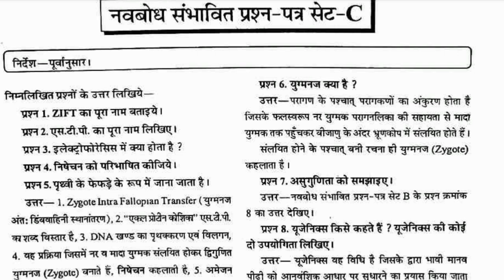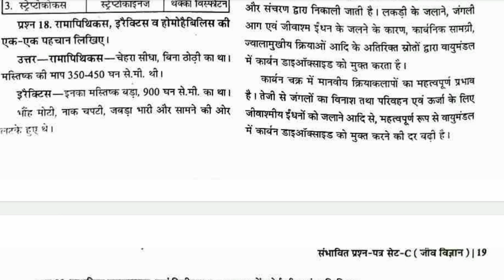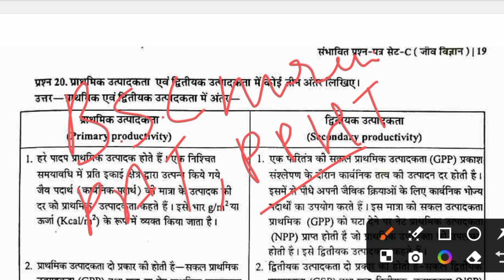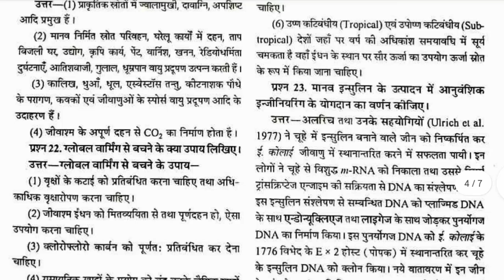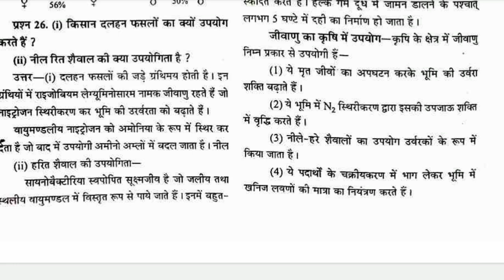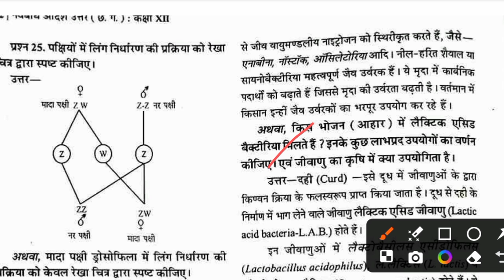छ.ग. बोर्ड परीक्षा मॉडल पेपर 2024 सेट C जीव विज्ञान C .G. Board Exam Class 12th Model Paper Biology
C.G. Board Exam 2024 Model Paper Biology Set छ.ग. बोर्ड परीक्षा मॉडल पेपर जीव विज्ञान सेट A

 CGBSE class 12th Question